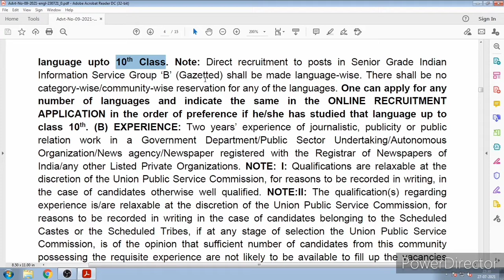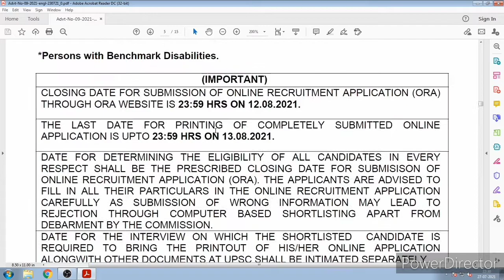Indian Information Service Recruitment